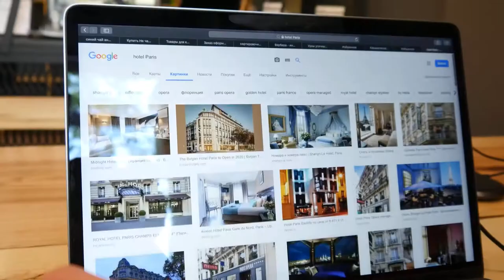Comment optimiser le référencement de ses images ? | Les Secrets du SEO sur Google #6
Pour améliorer votre référencement, vous devez optimiser vos photos et images pour que Google comprenne ce qui se trouve dessus. Mais vous devez également être prudent sur leur poids et dans le choix du format adéquat.

Dans ce nouvel épisode de notre web-série sur le référencement naturel, je vous dévoile tous les secrets du SEO sur Google. Les images représentent plus de la moitié du poids d'une page web, vous devez donc agir pour réduire leur poids au maximum et je vous donne quelques astuces pour qu'elles soient parfaitement lues par les robots de Google.

📷  N'hésitez pas à utiliser Tiny Png pour réduire la taille de vos images :

👨‍💻 Et pour aller plus loin dans l'optimisation SEO de votre site Internet, assistez à nos formations pour améliorer le référencement naturel de votre site web

🤖  Et pour comprendre ce qu'est le duplicate content et comment vous pouvez l'éviter, retrouvez notre vidéo :

💻 Retrouvez également notre article sur l'optimisation des images pour le référencement de votre site sur Google :

Voici les différentes étapes pour améliorer le référencement de vos images :
0:00 - Introduction
1:04 - Comment nommer ses images ?
1:25 - Qu'est-ce que la balise Alt ?
2:13 - Faut-il mettre une légende à côté d'une image
2:55 - Comment bien optimiser ses images ?
3:58 - Quel format d'image choisir ?
4:44 - Comment réduire le poids d'une image ?
5:08 - Conseil Bonus pour améliorer son référencement avec les images